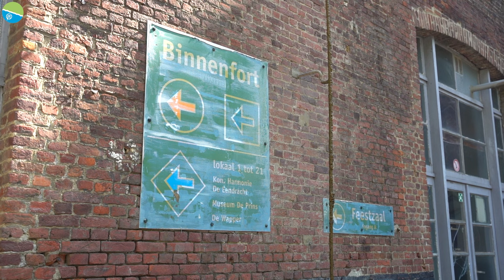FEEDERVISSEN MET WORMEN | WESLEY WUYTS | PRESTON INNOVATIONS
Feedervissen met wormen kan een enorm goede tactiek zijn om veel vis op de stek te krijgen. Wesley Wuyts is in ieder geval een groot fan van deze aas presentatie en in deze video geeft hij enkele tips en tricks over deze visserij.

Veel kijkplezier allemaal!

Met regelmaat droppen wij nieuwe videos online en proberen wij jullie te helpen een betere (wedstrijd)visser te worden.

Ons doel is om u de nieuwste en beste Match Fishing-video's te bieden van onze professionele vissers uit de gehele Benelux met tips, adviezen en how-to's.

Of je nu een die-hard wedstrijdvisser bent of een hobby visser die meer vis in het net wilt krijgen, je bent op ons kanaal aan het juiste adres!

Kijk op voor meer informatie.

Wil jij vaker wedstrijden winnen?